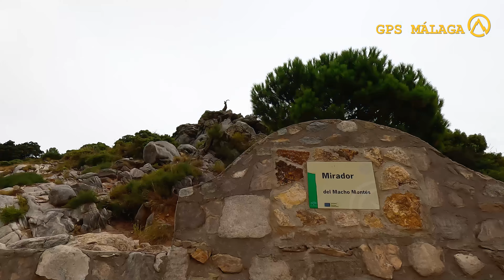El Bosque Mágico de Juanar ¡Vive la Montaña! ¡Descubre Málaga!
Como cada año llegadas estas fechas otoñales no puede faltar una visita al Bosque Mágico de Juanar, Castaños, Musco y Setas harán las delicias de los amantes de la naturaleza y de los peques de la casa. Ruta apta para todos los miembros de la familia.

Búscanos en Instagram, Facebook y el Blog @gpsmalaga